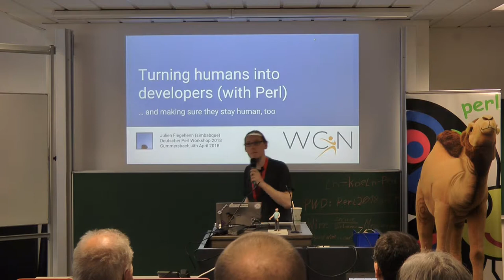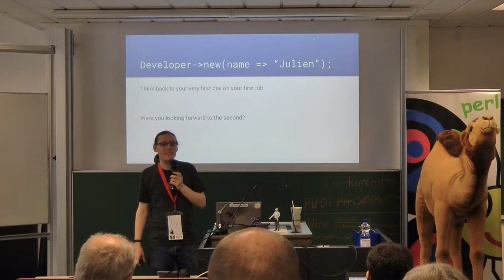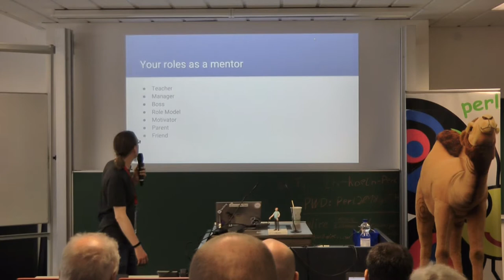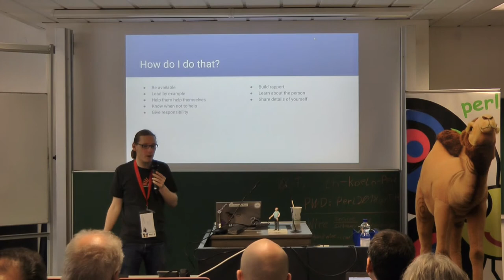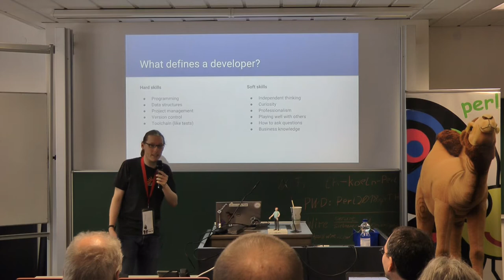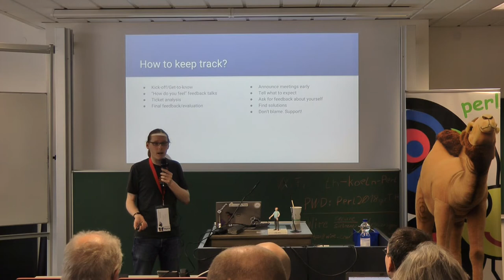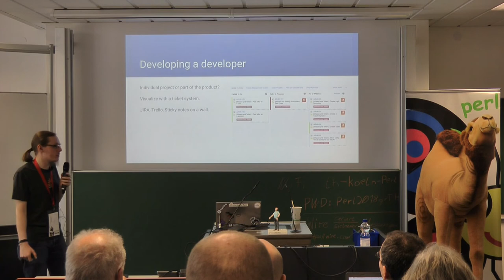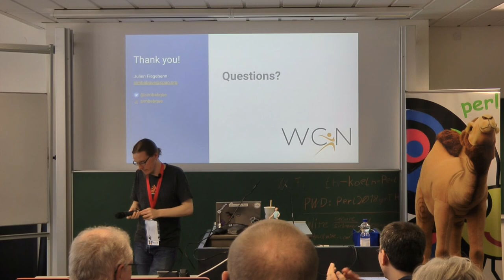Turning humans into Developers with Perl (Julien Fiegehenn)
In diesem Talk erklaere ich, wie ich Auszubildende zu Software Entwicklern mache. Ich benutze dafuer hauptsaechlich Perl, und ich arbeite haeufig mit sehr jungen Menschen zusammen, die gerade erst mit ihrer Karriere beginnen und oft wenige bis gar keine technischen Vorkenntnisse haben. Ich konzentriere mich hauptsaechlich auf die sozialen und zwischenmenschlichen Aspekte, aber werde auch ein paar technische Dinge ansprechen. Ausserdem wird es Zeit fuer Q&A geben.